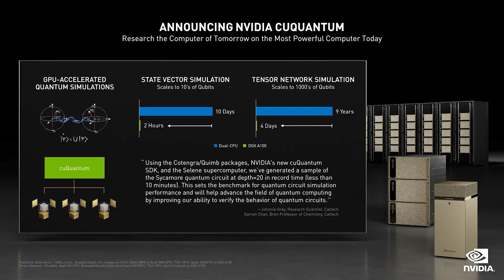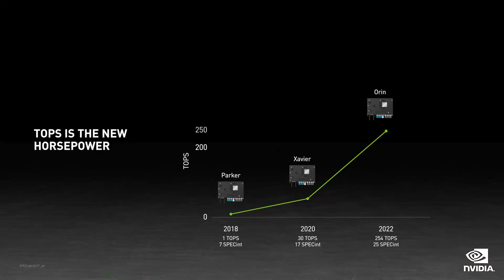GTC Spring 2021 Keynote Highlights with NVIDIA CEO Jensen Huang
NVIDIA CEO Jensen Huang covers the highlights of his GTC21​ spring keynote that presents the latest breakthroughs in AI​, data science, high performance computing, graphics, edge computing, networking, and autonomous machines.